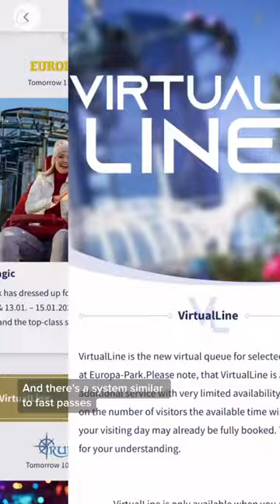Europa Park is better than Disney…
Thoughts?